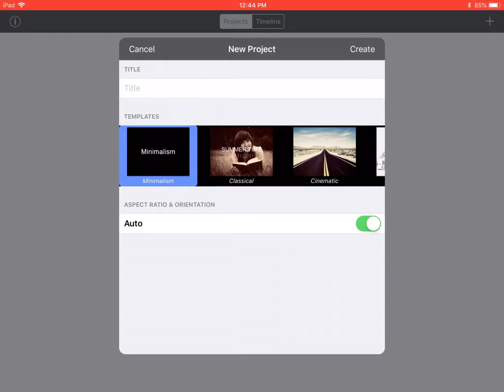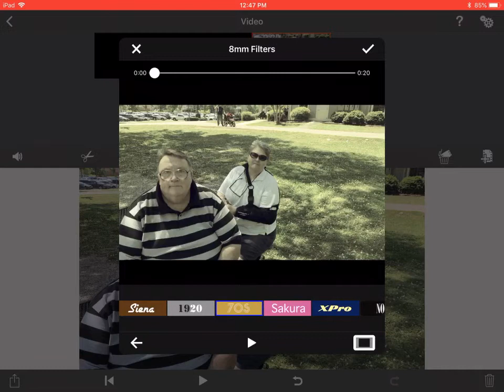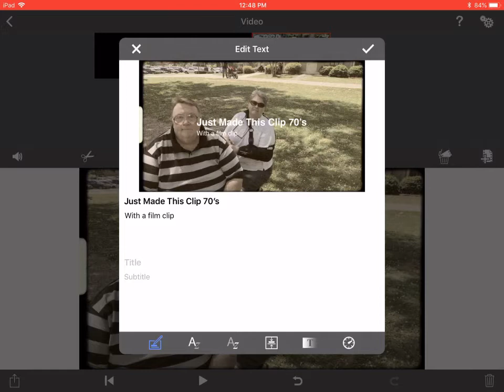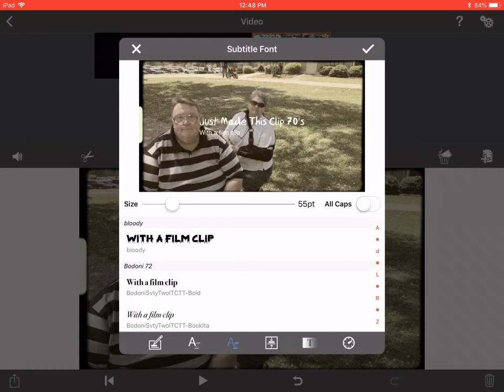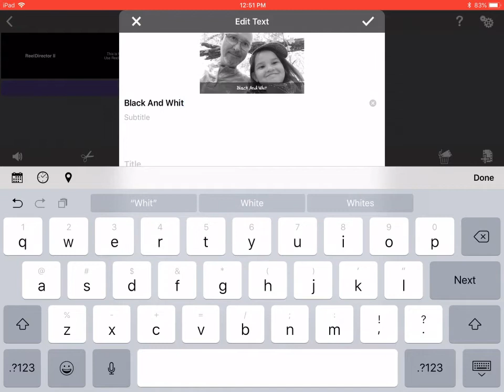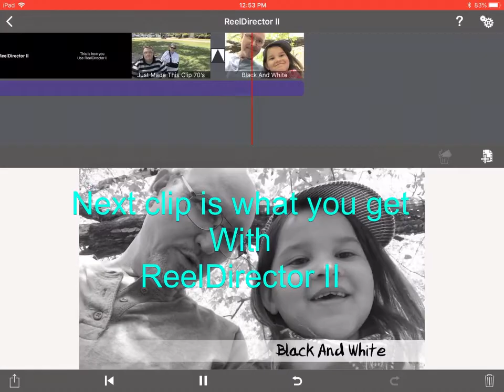ReelDirector II app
How to use ReelDirector II  iPhone iPad app